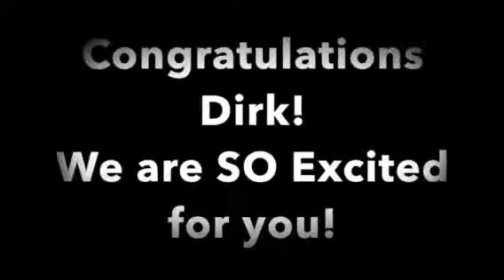Dirk Campbell Completed Turning Point!!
Dirk Campbell completed Turning Point! Dirk is with his care manager Josh Hawkins. We are so proud of Dirk and his accomplishments!!